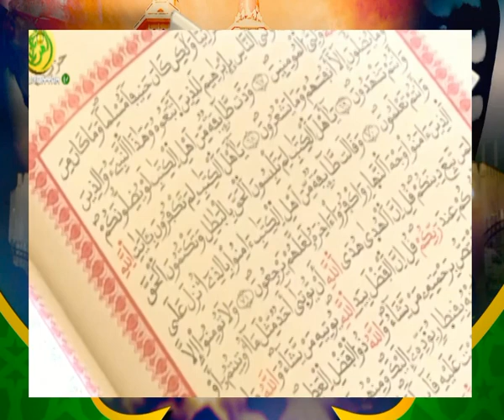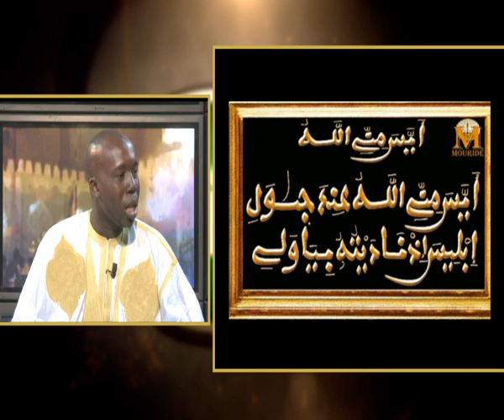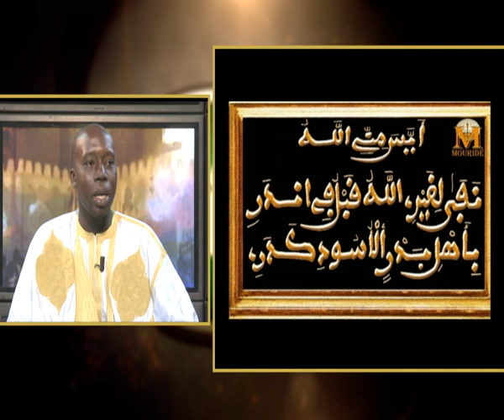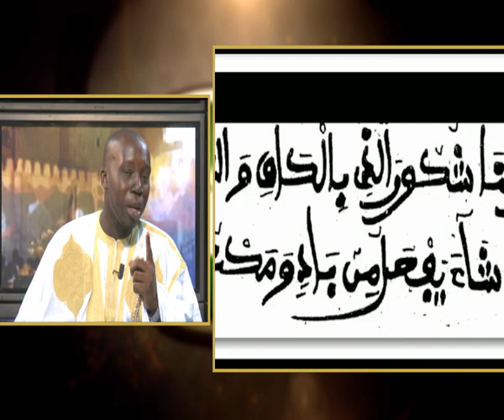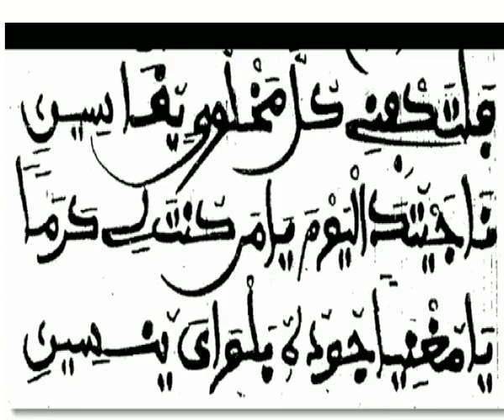WATHIE TAYU MAGAL 1er Safar